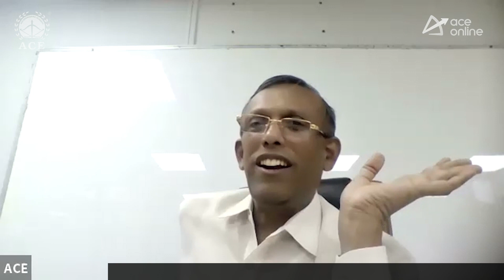The Art of Saying "NO" | Mr. Vaibhav Barsaiya | ESE 2022 AIR 9th Rank Civil Engg. | ACE Online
Mr. Vaibhav Barsaiya, All India 9th Rank holder in ESE 2022 Civil Engineering (CE). He scored a total of 818 Marks in ESE-2022. ACE Online and ACE Engineering Academy wish him all the best in his future endeavors.